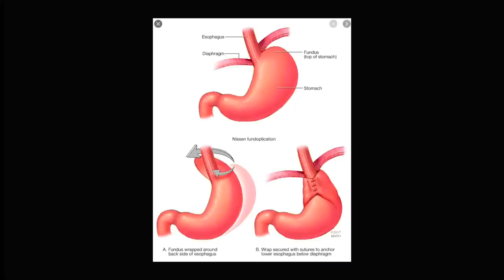The Tragic Story of Garnett Spears | Part One